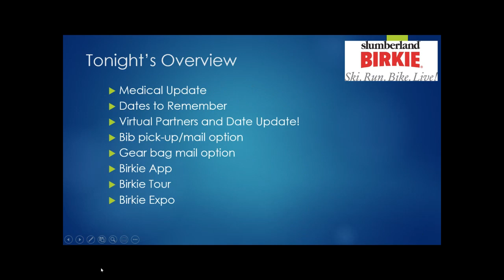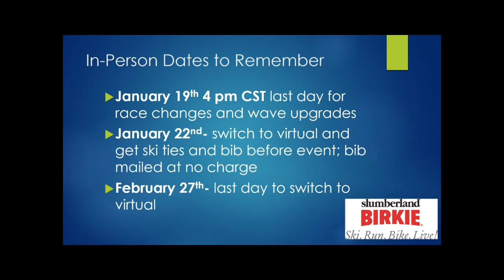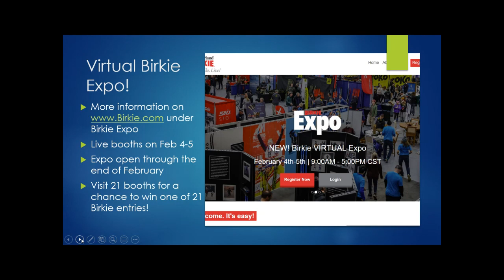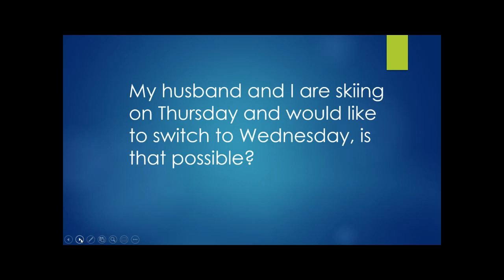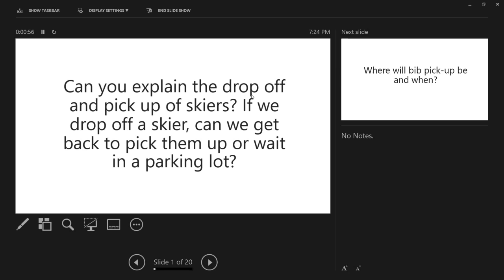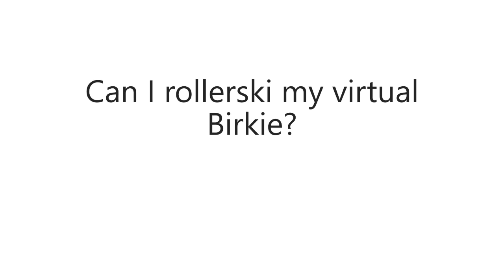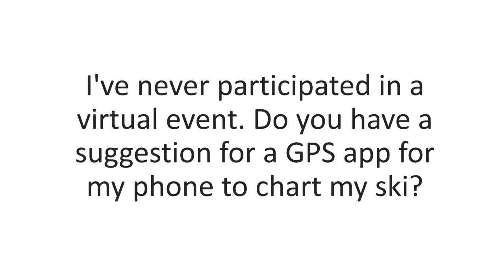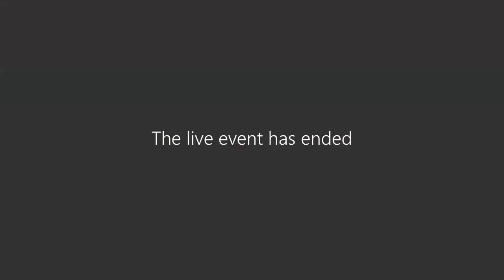Birkie 2021 Update / Q&A Live Event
Birkie staff provide an update on the 2021 Birkie week events and answer questions from the audience.   Recorded Jan 18, 2021.

0:00 Introduction from Ben Popp
3:10 Overview of Topics
3:40 Medical Update
4:39 COVID19 Precautions & Protocols
6:21 Virtual Dates to Remember
8:09 In-Person Dates to Remember
9:06 Birkie Virtual Event Updates & Virtual Venue Partners
11:31 How Will I Get My Bib?
12:12 Gear Bag Pick-Up
13:05 Virtual Birkie Expo
14:14 Birkie Store Online Store Shopping and Pick-Up Options
14:46 New Birkie App
15:49 2021 Birkie Tour
17:30 Expo vendor wax recommendations and purchasing options
18:07 When is the last day you can switch to virtual?
18:32 Do I need to request bib mailing if skiing the virtual event?
18:54 What volunteer opportunities are available?
19:13 Switch to a different in-person day
19:46 Will there be an official race guide for Birkie Week 2021?
20:21 When will we receive participant hats?
20:53 If I switch to virtual and change my mind, can I switch back?
21:17 Will masks be required in the start/finish area or at aid stations?
22:16 Options for Worldloppet participants that cannot travel to the US
23:39 Drop-off and pick-up of skiers
24:40 Where will bib pick-up be and when?
25:17 Will there be energy at the aid stations?
25:54 Suggestions for MN high school skiers
26:36 What % of skiers are doing the virtual option?
27:10 What will ski patrol/safety services look like on the 5 event days?
28:13 When will bib packets be mailed?
28:50 Will there be a test/warm-up area near the start?
29:19 Will participants be staggered started within each wave?
30:04 Can I rollerski my virtual Birkie?
30:36 How do you get your bib packet and gear bag if you are a virtual racer?
31:07 How many people are in each wave?
31:41 How early should I plan to be for my start time?
33:02 What is the last date to request to have my bib mailed?
33:32 How do I confirm what race day I am skiing?
34:03 Will you be required to go to a virtual partner or can you go to your local venue?
35:02 What is a COVID19 e-screening?
35:32 Any GPS phone app suggestions to chart my ski?
36:26 Does a buff count as a mask?
37:02 Closing comments from Kristy Maki
37:56 Closing comments from Ben Popp
39:37 Live views of the Birkie Trail